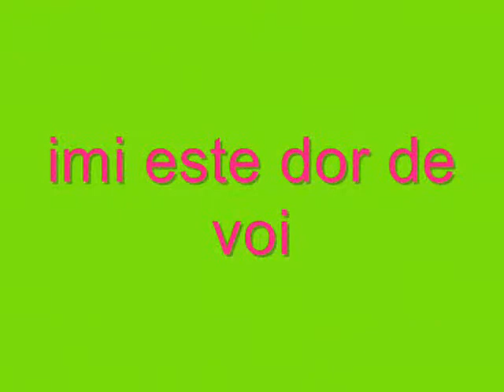va astept acasa